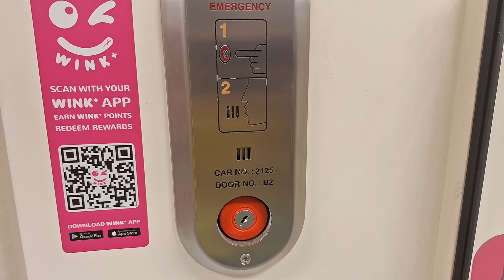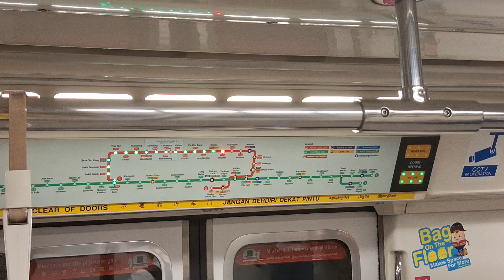SMRT TRAINS, Kawasaki Heavy Industries C151 [Set 125/126] ride from (NS19) Toa Payoh to Braddell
Time of recording:
Get early access to new videos, priority reply to comments and more when you join us as a member only on @Vannaderina3142studiosSGT!
Welcome to Vanna derina3142 studios, the leading information resource for Singapore's Buses and Trains, find the latest news and happenings of the public transport industry and the most up-to-date transport services details here.